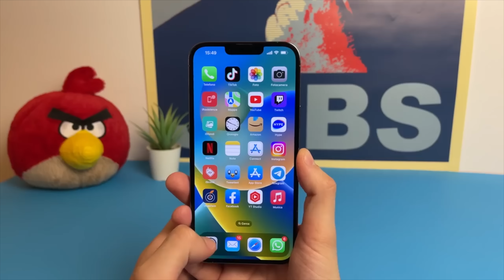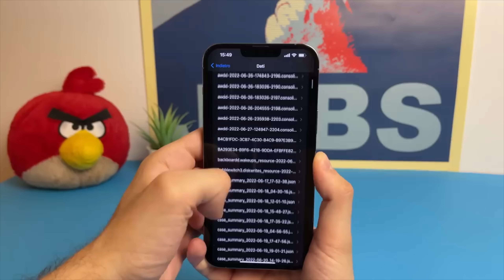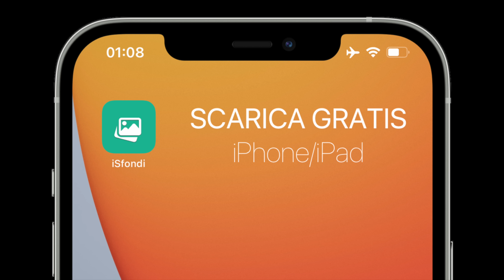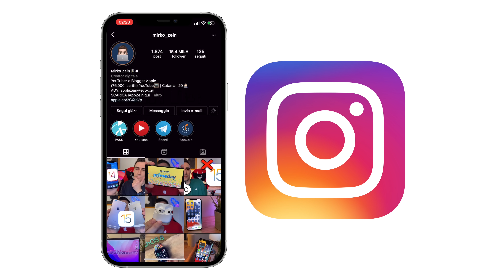FUORI ORA iOS 15.6 per iPhone | NOVITÀ + CONSIGLI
Apple rilascia ufficialmente per tutti il nuovo iOS 15.6

ADV